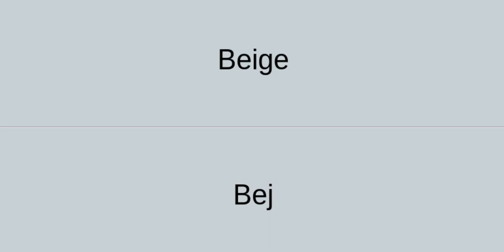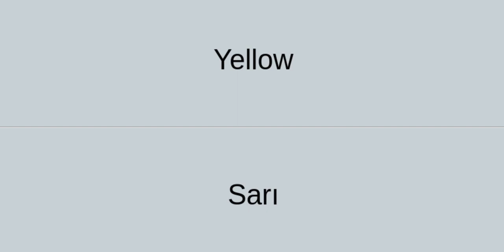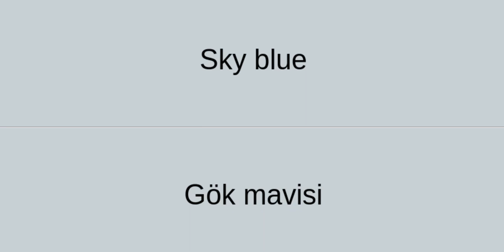İngilizce Renkler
İngilizce renkler sesli sözlük